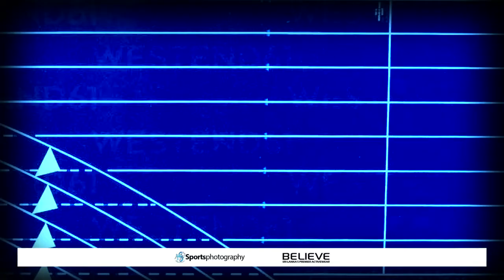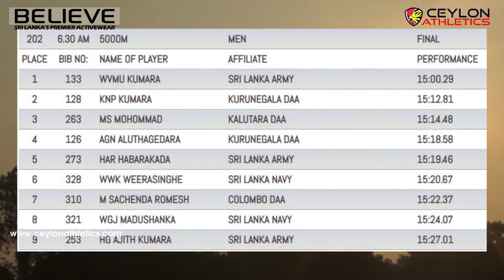5000m Men Finals Asian Games 2nd Trial 2022 Sri Lanka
Asian Games 2nd Trial 2022
0:00 - Ceylon Intro
0:06 - Event